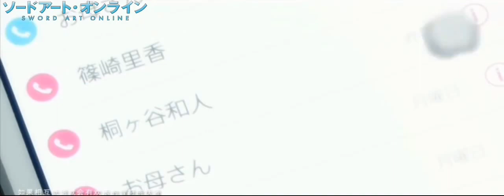【刀劍神域MAD】 與妳一起牽手走過的未來